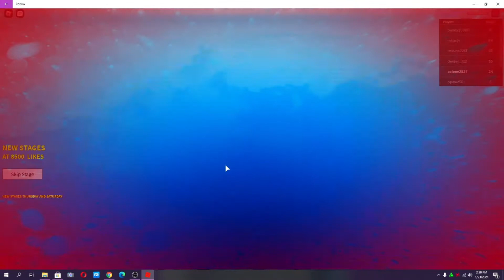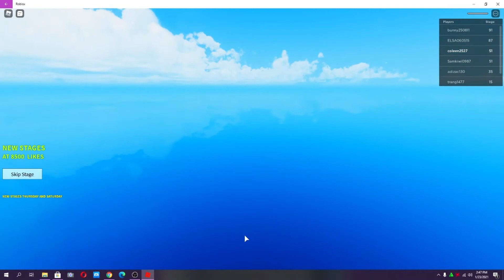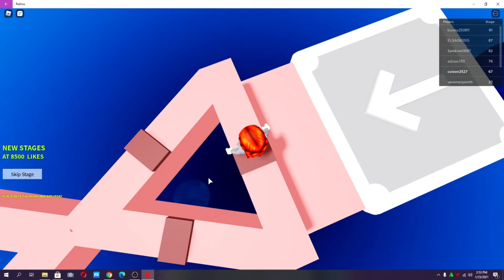ROBLOX | Cool Parkour Obby | Geanelle Sisters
Watch Us Play ROBLOX Cool Parkour Obby
Our 1st recoding playing Roblox
add me up coleen2527

for more funny moments, learnings activity, and adventures.
Good vibes.